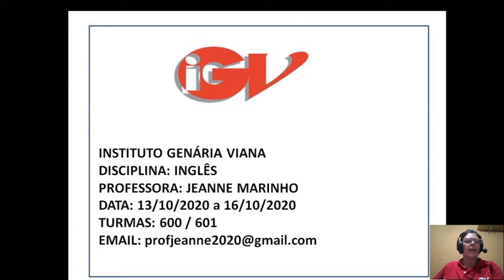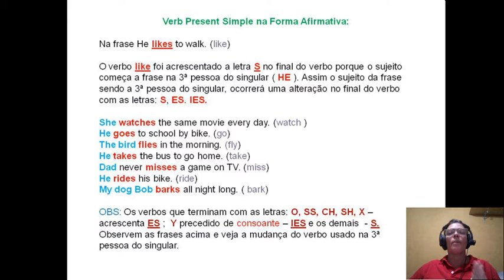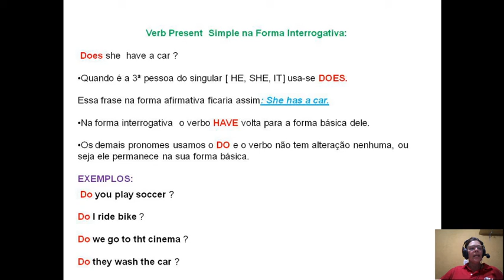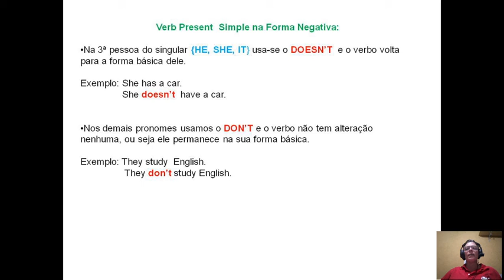Aula 30 Inglês - 6º ano 600/601 - Professora: Jeanne Marinho.